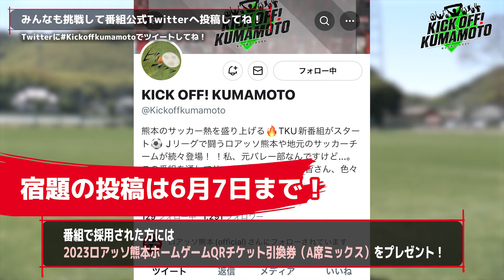エースストライカー石川選手の今シーズン9ゴールすべて見せます！ピッチに戻って活躍する日を願っています！KICK OFF! KUMAMOTO(キックオフくまもと)2023年6月4日放送回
・明治安田生命J2リーグ第18節、ロアッソ熊本はホームでモンテディオ山形と対戦。前半のチャンスを生かせなかったロアッソは後半立て続けに失点、0-3と悔しい敗戦となりました。
・今季加入し、チームトップの9ゴールをあげていた石川大地選手が、5月21日の水戸ホーリーホック戦で負傷。全治8か月の診断を受けました。石川選手の全9ゴールすべて見せます。
・ロアッソ熊本の選手たちが練習終わりのリラックス状態で自由にトークするコーナー『アフタートーク』。トークいただいたのは、速さを武器に攻撃の起点となるプレーが持ち味のMF大本祐槻選手、攻守ともに存在感が光るDF大西遼太郎選手、ここぞの場面でゴールを決めるFW粟飯原尚平選手。チームメイト大崎選手や島村選手とのエピソードを話しました。
・ロアッソ熊本の選手から出されるリフティングやボールコントロールなどの課題を視聴者に挑戦いただくコーナー『ロアッソからの宿題』。前回に続き、田辺圭佑選手からです。ぜひチャレンジしてみてね！